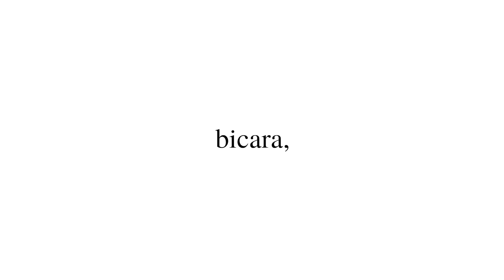SEPATU LEATHER KOK BISA MURAH??? REVIEW ORTUSEIGHT EL TIBURON!!